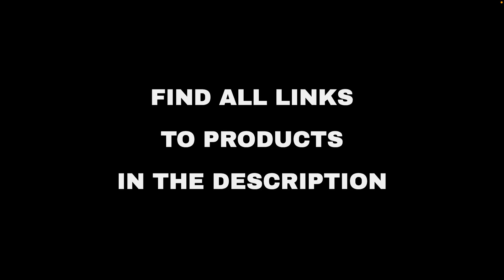Top 10 "Technology" deals on Amazon, today (2022-01-12)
⚠️ ATTENTION!
3. "Today" means 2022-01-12. Out of the day?

🛍 PRODUCTS AND LINKS
🔗 01 - Bluetooth Wireless Headsets Earphones H...
🔗 02 - Ekouaer Women's Onesie Pajmas Bandage O...
🔗 03 - EarFun Air True Wireless Earbuds with 4...
🔗 04 - Wireless Earbuds, Tribit Qualcomm QCC30...
🔗 05 - OBSBOT Tiny PTZ Webcam, AI-Powered Fram...
🔗 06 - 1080P HD Projector, Outdoor 4LCD WiFi P...
🔗 07 - IDIFU 5 inch Platform Heels for Women I...
🔗 08 - TORRAS Diamonds Hard for iPhone 13 Pro ...
🔗 09 - Sabrent USB 3.2 Type-C Tool-Free Enclos...
🔗 10 - ARLO Arlo VMC2330-100NAR Essential Spot...